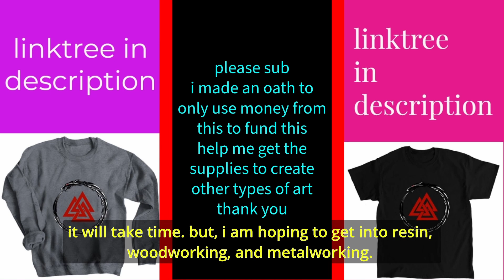[AI SEROTONIN] The History of Napalm, Part 1, Napalm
ai generated images of natural environments
This is a picture drawn by Stable Diffusion AI.
AI cannot perfectly represent hands and toes.
AI is uploading the picture as it was drawn.
I will try my best to reflect it.

*If any use or reprinting for commercial purposes is discovered, we will take legal action and claim compensation for damages.